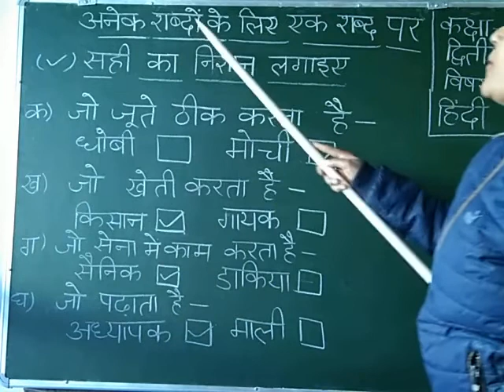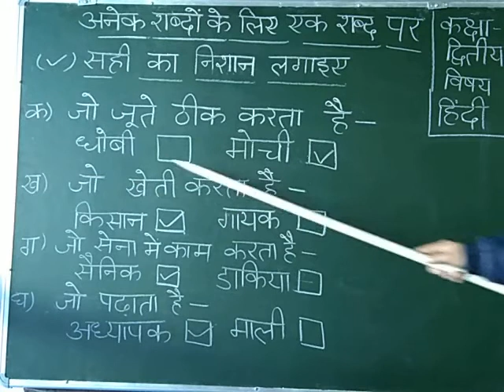class 2nd Hindi language अनेक शब्दों के लिए एक शब्द भाग 2